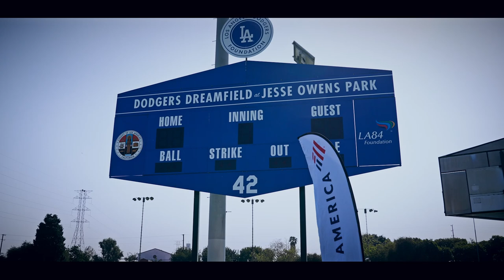Jackie Robinson Day Recap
Jackie Robinson day is always special at Dodger Stadium. Take a look back at how we celebrated Jackie's legacy.